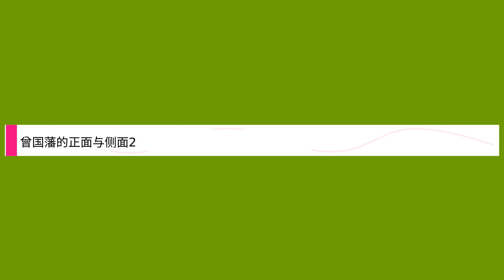曾国藩的正面与侧面2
Title: 曾国藩的正面与侧面2,

 Author : ,